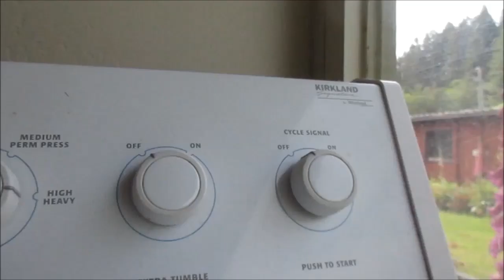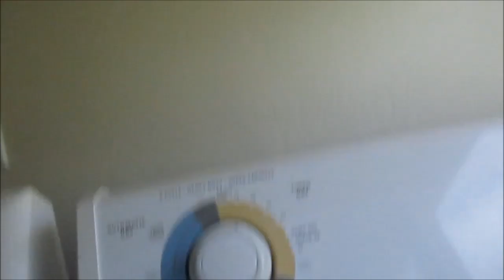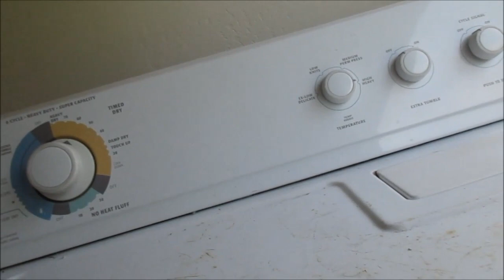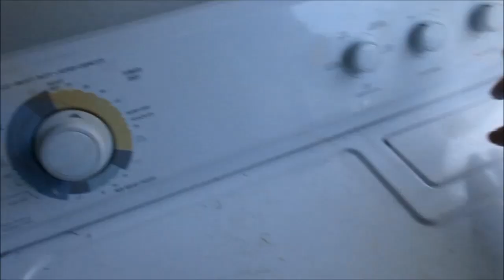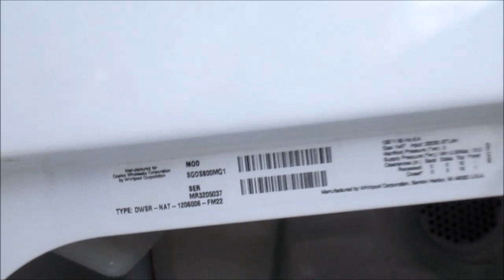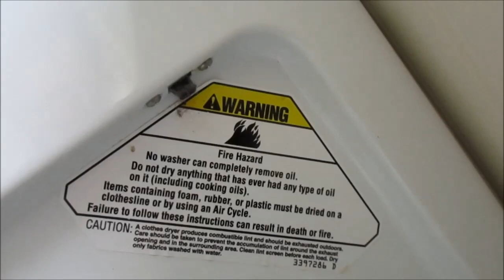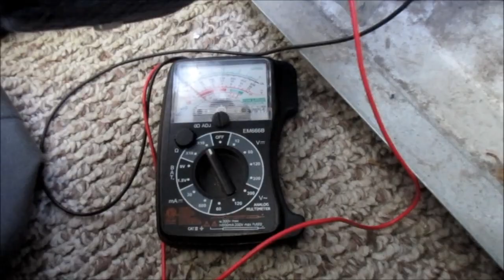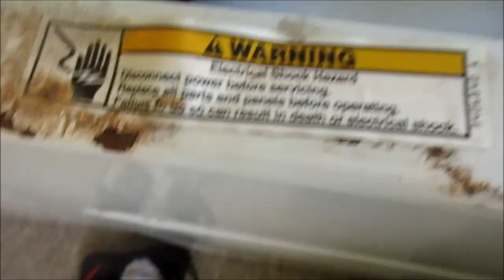Kirkland gas dryer intermitant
working on dryers is hazardous, this one was intermittent when heating. Phone advice $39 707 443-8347